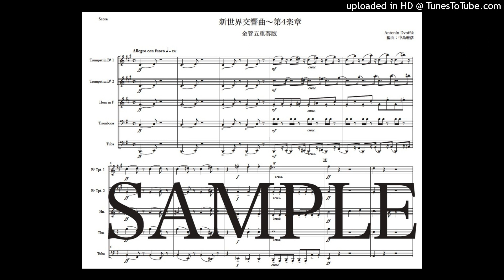ドヴォルザーク「新世界交響曲〜第4楽章」金管五重奏版（編曲：中島雅彦）